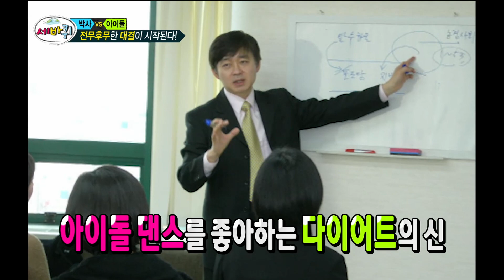Three Turns, Doctors VS Idol Stars Specials #02, 박사 VS 아이돌 특집 20140823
방송시간  (토) 오후 11:15~
Three Turns(세바퀴), 262회, EP262, 2014/08/23, MBC TV, Republic of Korea

박사 VS 아이돌 소개, 카라와 씨스타의 댄스 무대/ 카라: 맘마미아, 다솜.소유: Touch My Body